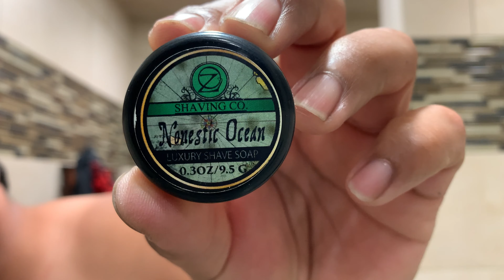A Superb OTR Shave With Some Bay Rum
•Razor ~ 34C HD from Merkur
•Blade ~ Super Platinum from Merkur
•Soap ~ Nonestic Ocean from @OzShaving
•Brush ~ from 1305 @SemoguePortugal
•Aftershave ~ Virgin Island Bay Rum from @ClubmanPinaud